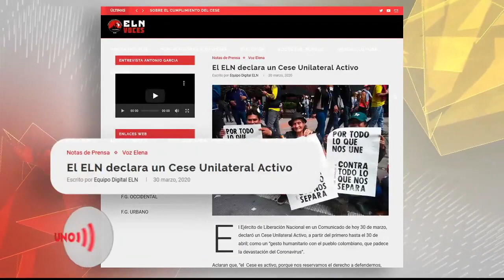"Pablo Beltrán" dijo, desde Cuba, que el ELN no hará más ceses al fuego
El líder del grupo ELN le concedió a Noticias Uno una entrevista desde La Habana, a propósito del vencimiento del cese al fuego que decretó unilateralmente... Según alias Pablo Beltrán, ellos no han matado líderes, ni volverán a decretar cese al fuego.